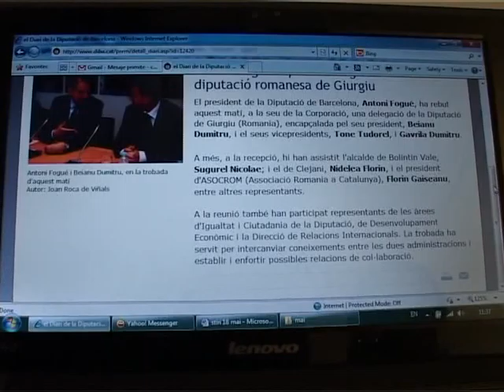SITE BARCELONA 18 mai3